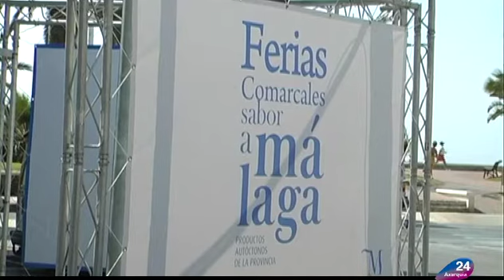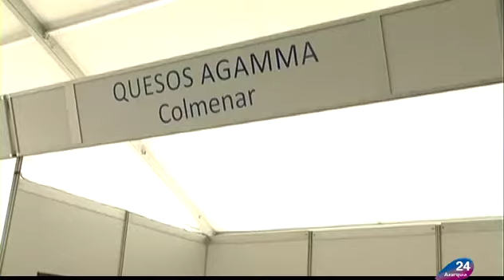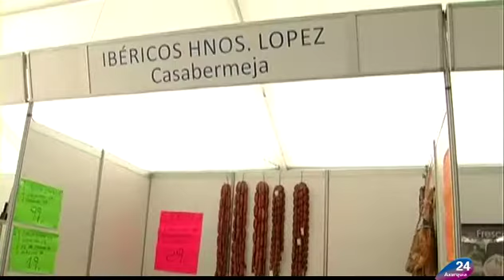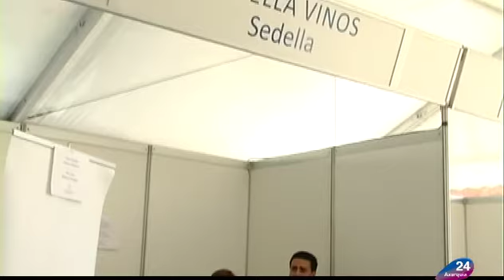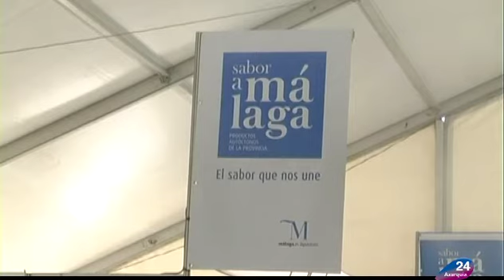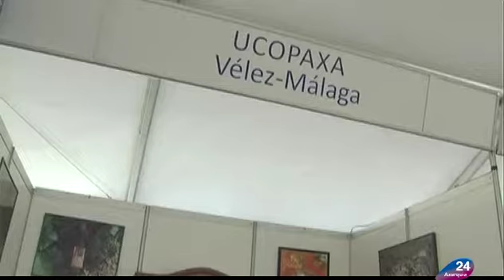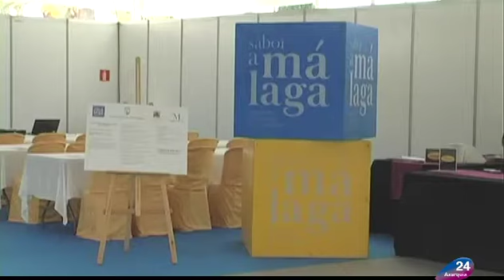MIRADAS 24-FERIA GASTRONOMICA SABOR A MALAGA (JULIO DE 2013)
Miradas 24 -- Feria Gastronómica Sabor a Málaga, celebrada en Torre del Mar del Viernes 19 al Domingo 21 de Julio de 2013